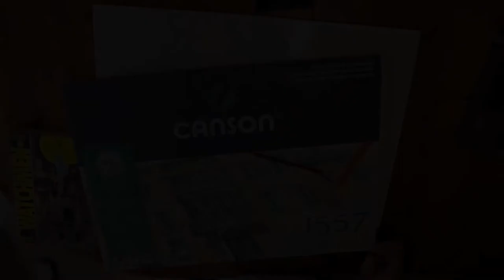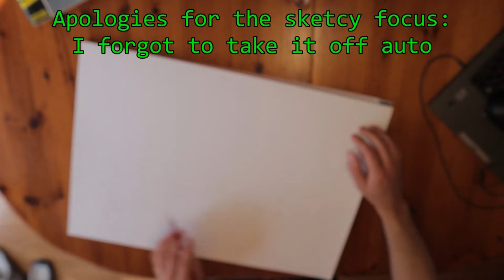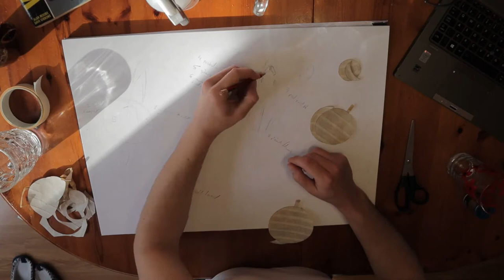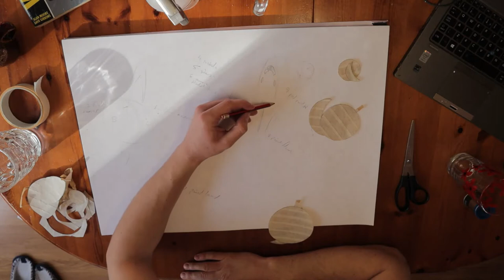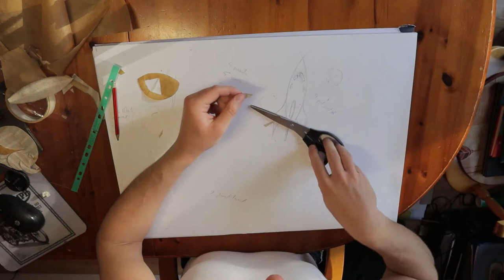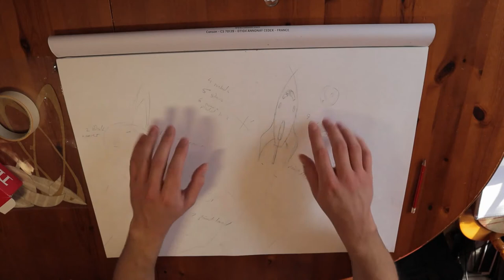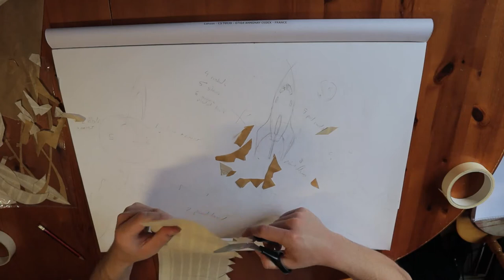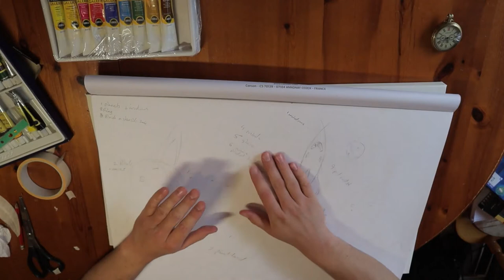Bob Ross Inspired Space Painting - My First Freestyle Oil Painting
My first attempt at oil painting without Bob's help.

I paint a space scene with a rocket ship and planets.